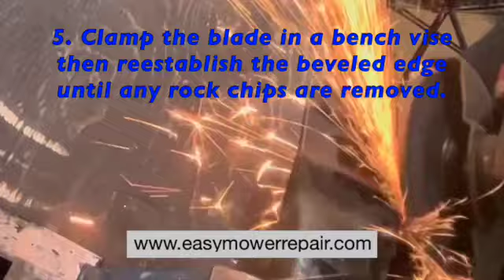Sharpening & balancing a lawnmower blade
Watch as I demonstrate how to sharpen and balance a lawnmower blade.
Remember to always: - Lock out the pull start until oil is added.
- Remove the spark plug.
- Check the blade bolt torque.
- Use personal protective equipment including hearing and face protection.
- Have a fire extinguisher nearby.
See how to build a blade balancer.  Visit easymowerrepair.com.